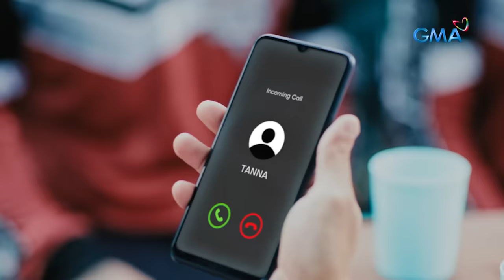Black Rider: Full Episode 15 (November 24, 2023) (with English subs)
Aired (November 24, 2023): Paeng (Matteo Guidicelli) is gradually discovering the illegal activities of his father, General Policarpio (Gary Estrada). Meanwhile, how long will Elias (Ruru Madrid) hide his identity as Black Rider from his mother, Alma (Rio Locsin)?